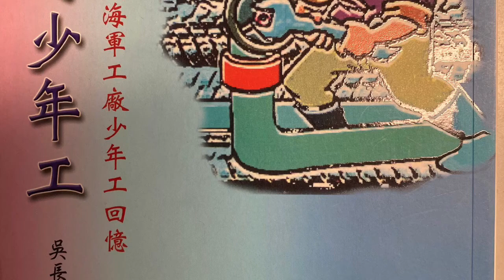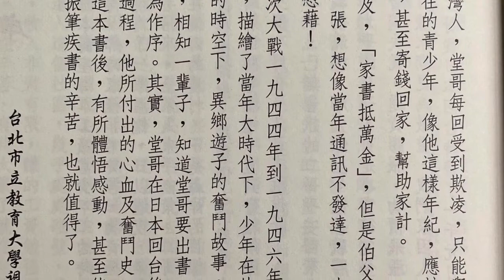落單的少年工 - 吳長鵬教授序